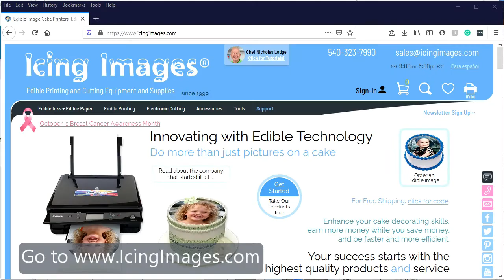Icing Images Presents New iDesign Labels for Edible Cans and Bottles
Victoria Ryan demonstrates how to create a chocolate can using Icing Images Edible Paper, Edible Printer, and iDesigns together with a Simi Cakes Can Mold. You can eat this as it is fully edible!

Victoria, owner of Cake Designs by Victoria created this super cool beer/soda pinata using chocolate, Icing Images printed Premium Icing Sheets, Simi Isomalt. and more!

Victoria has done many collaboration with sugar artists from around the world and been featured in publications. She took 1st place in the Professional Cake Pop Category at Cakefest.  Victoria's favorite thing to do is Icing Smiles Cakes as she loves to give back.